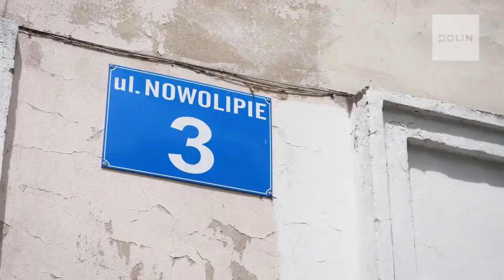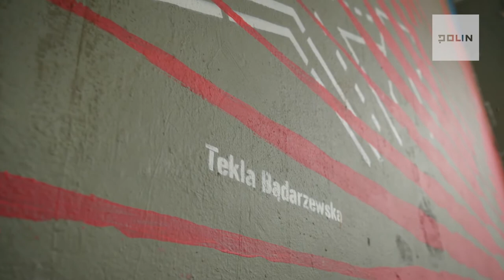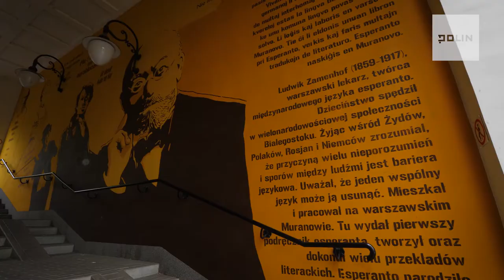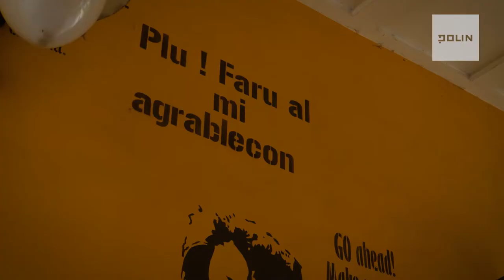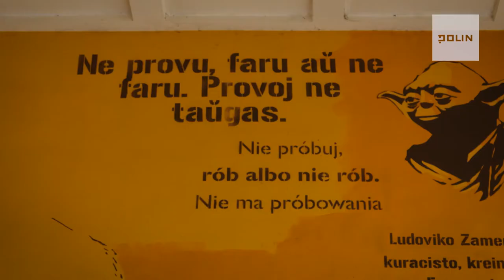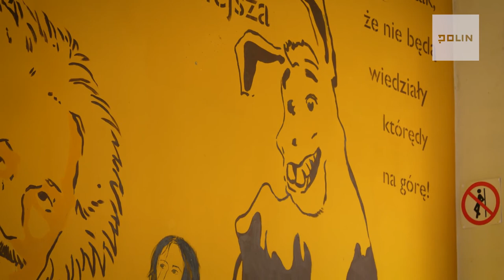Tu Muranów: murale. Spacer online | Muzeum POLIN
Jak poznać i zrozumieć historię miejsc i budynków, po których nie został żaden ślad? Na Muranowie pomagają w tym murale. W trakcie wirtualnego spaceru szlakiem tych malowideł usłyszymy historie mieszkanek dzielnicy północnej oraz bojowniczek getta. Dowiemy się również dlaczego Osioł ze Shreka mówi w języku esperanto. Spacer poprowadzi Katarzyna Jankowska przewodniczka z POLIN.

Spacer towarzyszy wystawie "Tu Muranów"

Wystarczy zrobić przelew, na dowolną kwotę, na numer konta:
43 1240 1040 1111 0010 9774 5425